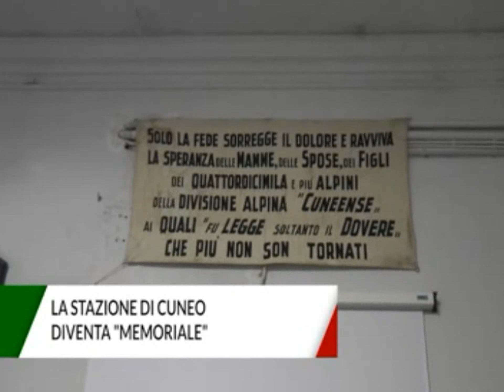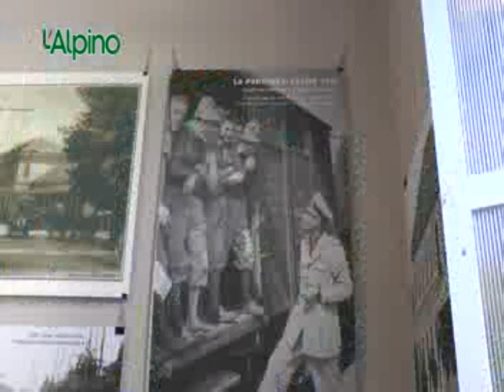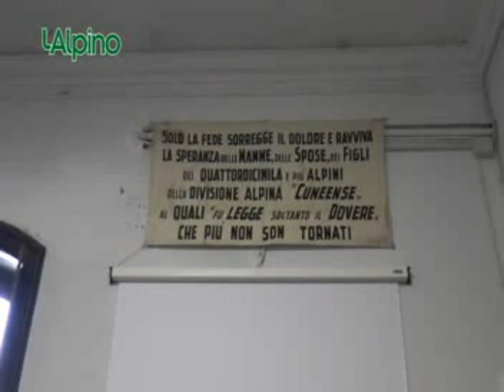L' ALPINO SETTIMANALE TELEVISIVO PUNTATA DEL 5 GIUGNO 2018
L’ Alpino settimanale televisivo, una finestra aperta sul mondo delle penne nere, per rimanere costantemente aggiornati sulle attività e gli appuntamenti dell’Associazione.